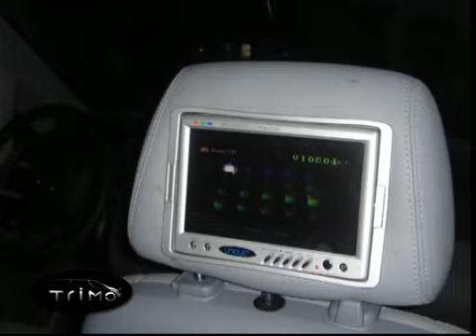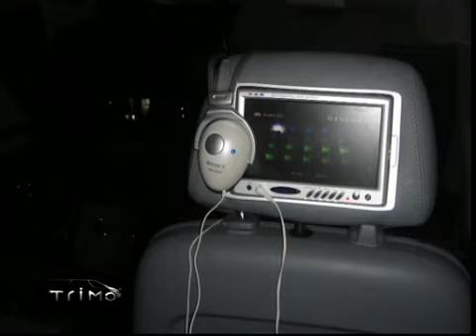MERCEDES VIANO VIP-TRIMO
SOFORT LIEFERBAR! Dieser bildhübsche Bus ist einer der schönsten SPRINTER den Sie derzeit kaufen können. Als exklusives und edles Sondermodell TRIMO  VIANO VIP ein wirklicher Traum für SPRINTER. Er überzeugt durch hochwertige Materialien, eine überdurchschnittlich und sportliche Ausstattung mit ca. 47 Extras und die harmonische Fahrkultur. In der fünften Generation hat MERCEDES-BENZ aus dem Raumtransporter einen Raumgleiter gemacht.